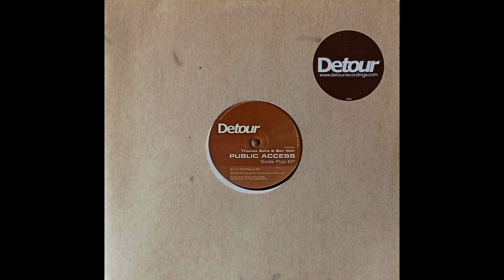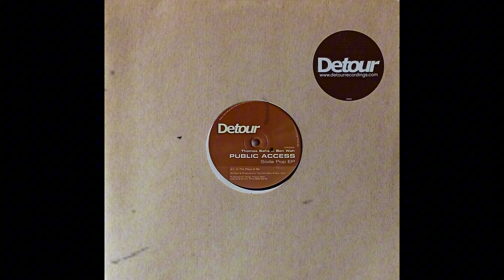Thomas Sahs & Ben Wah Pres. Public Access - In The Place 2 Be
Detour Recordings – DR022 - US, 2005